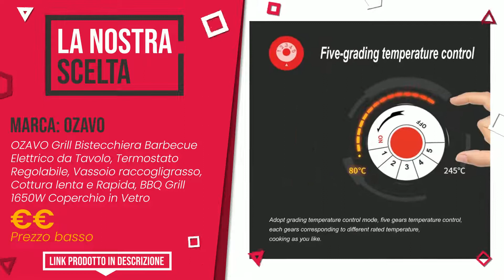Barbecue da tavolo - Top 4 - (QualeScelgo)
📣 Link 'Barbecue da tavolo' presenti in questo video:

✅ IL PIÙ VOTATO: LotusGrill G-AN-34 - Barbecue a carbone senza fumo, Nero

✅ IL PIÙ VENDUTO: Campingaz 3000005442 Plancha L - Barbecue a Gas da Tavolo, ...

✅ LA NOSTRA SCELTA: OZAVO Grill Bistecchiera Barbecue Elettrico da Tavolo, Termo...

✅ IL PIÙ SCONTATO: Tescoma 707210 Party Time Barbecue da Tavolo, Acciaio Inossi...

Indice:
00:00 - Intro
00:05 - LotusGrill G-AN-34 - Barbecue a carbone senza fumo, Nero
00:36 - Campingaz 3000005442 Plancha L - Barbecue a Gas da Tavolo, ...
01:04 - OZAVO Grill Bistecchiera Barbecue Elettrico da Tavolo, Termo...
01:28 - Tescoma 707210 Party Time Barbecue da Tavolo, Acciaio Inossi...